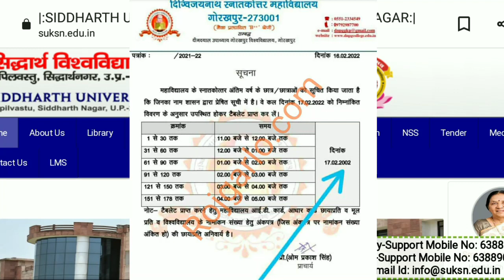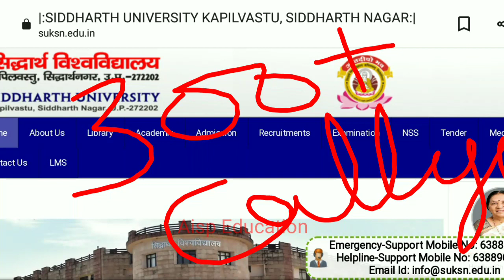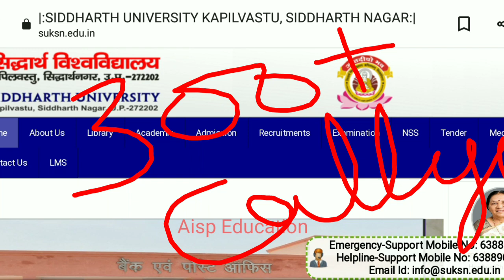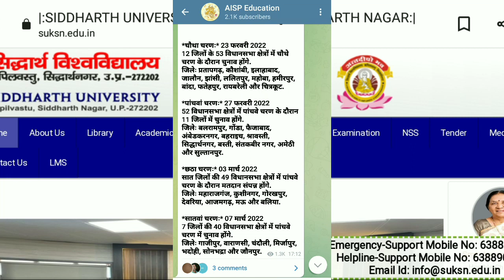Siddharth University 😁😁😁😁Free Tablat & Smartphone Yojana 2021 Distribution Start //University News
यहां से आप सभी फ्री टेबलेट स्मार्टफोन के लिए अपना स्टेटस चेक कर ले🙂

CONTENT COVER.